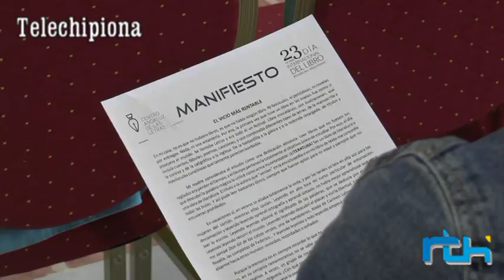Informativo 30 de abril de 2018, Telechipiona.